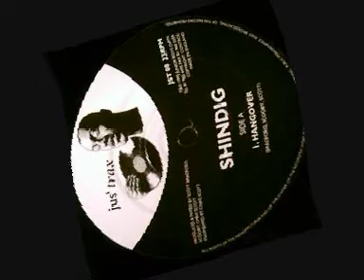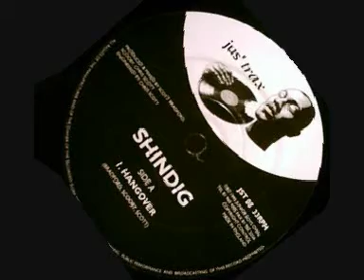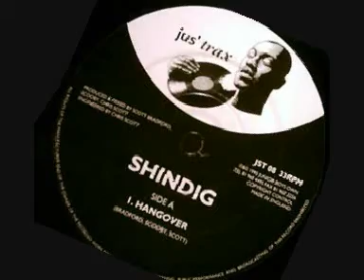Shindig - Hangover - 1995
Producer, Mixed By -- Chris Scott, Scooby, Scott Bradford